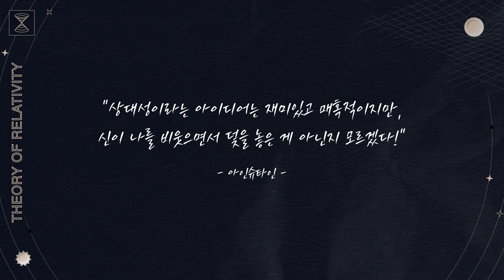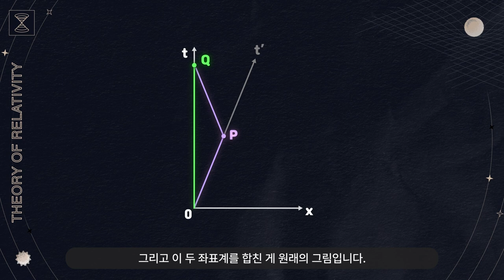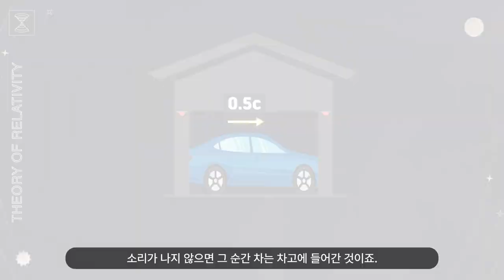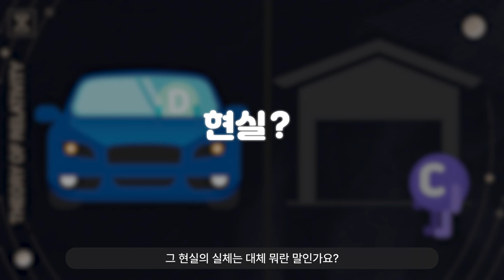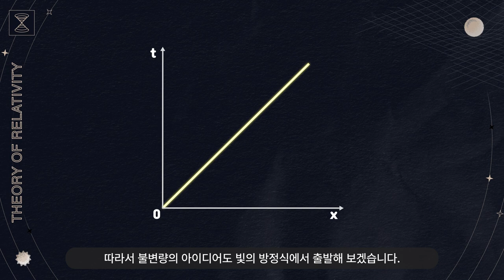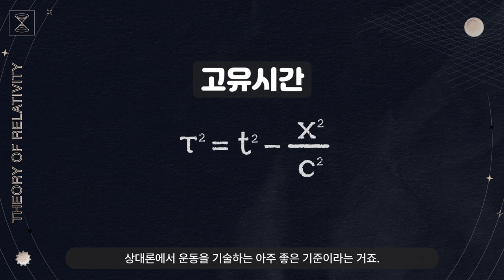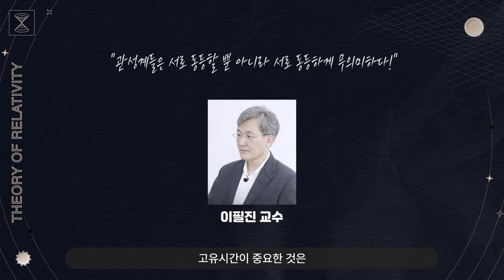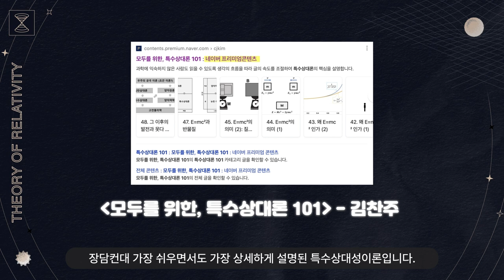[술술과학] 빨리 달려봐~ 홀쭉해져 보인대! 오늘부터 달리기 연습?!｜특수상대론#6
🔸술술과학🔸
     ▶쌍둥이 역설 완전 이해!